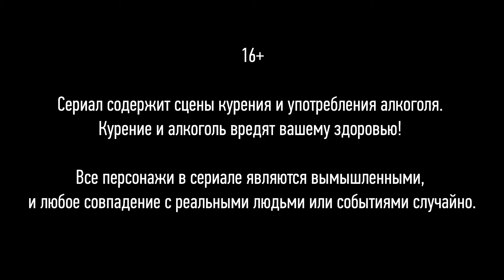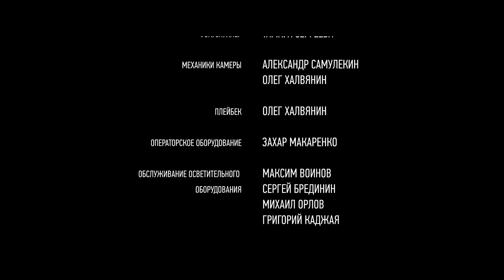Новенький - 1 сезон, серия 2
2 серия. Самая дерзкая девочка класса Соня Рябова твердит свою версию о пропаже Макса как заученный текст, отец — начальник полиции — ее прикрывает.